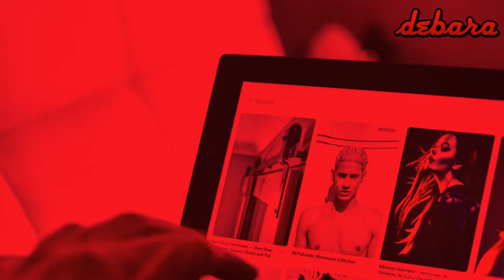VIDEO HASIL EDIT InVIDEO ONLINE PAKAI TEMPLATE InVideo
HASIL EDIT ONLINE PAKAI INVIDEO TERNYATA BAGUS